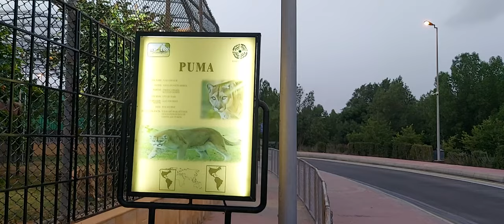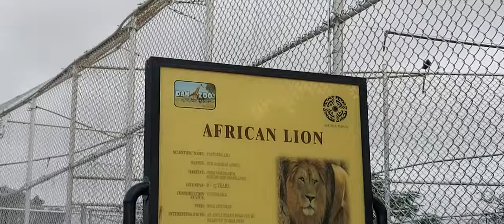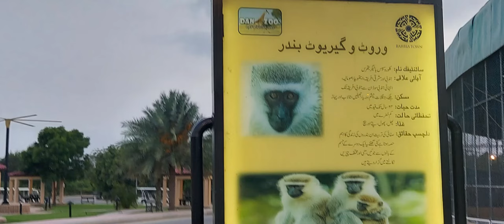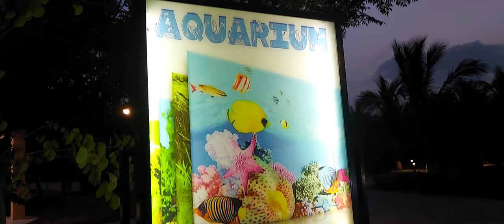[ I VISIT DANZOO ] [SUDDENLY ALL LOINS START BARKING TOGETHER WHY ANY ONE KNOW ? ]